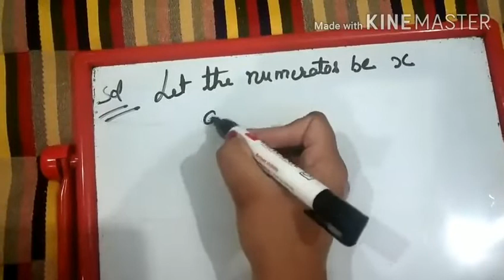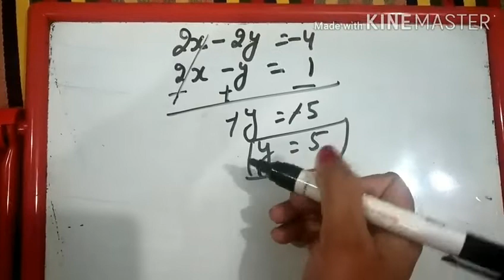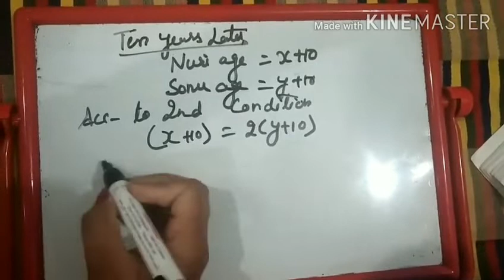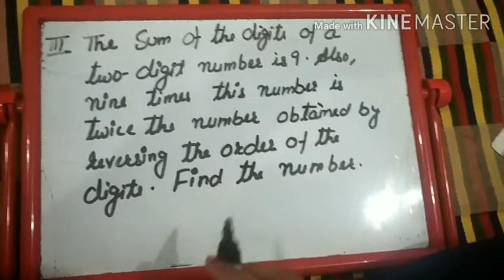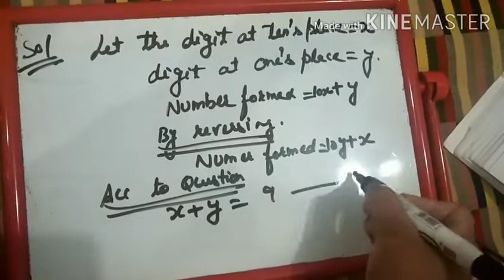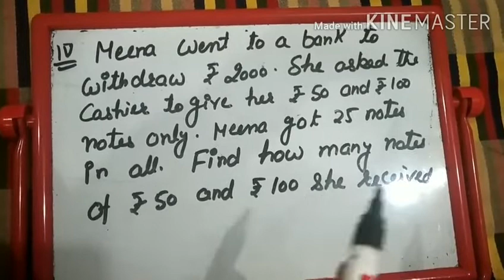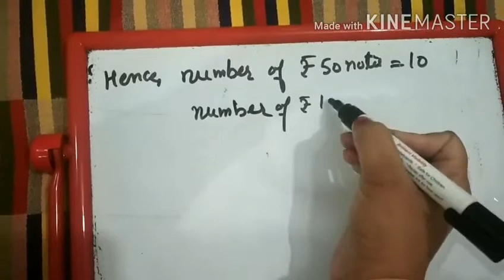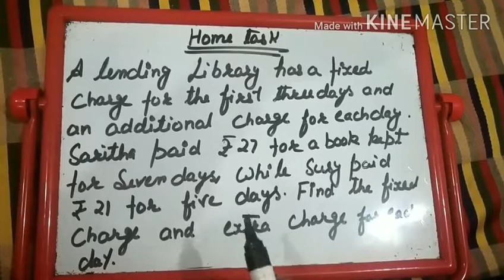Pair of linear equations in two variables part 7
Subject Mathematics
Topic Algebraic method of solving linear equations part 4 ( Exercise 3.4)